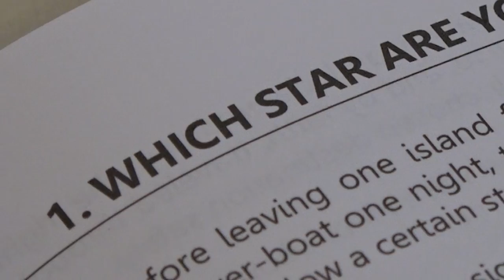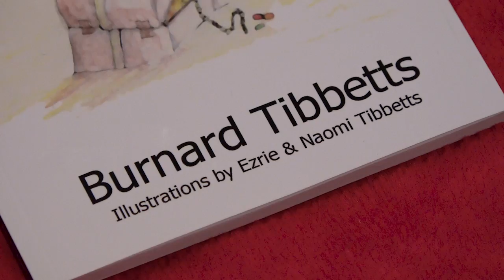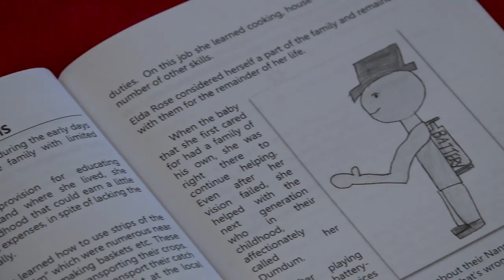Burnard Tibbetts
Cayman Islands author and story teller Burnard Tibbetts talks to Cayman Life TV about his book "Written Treasures".